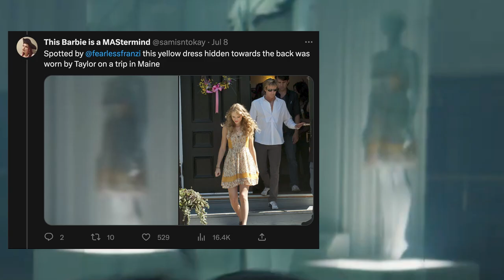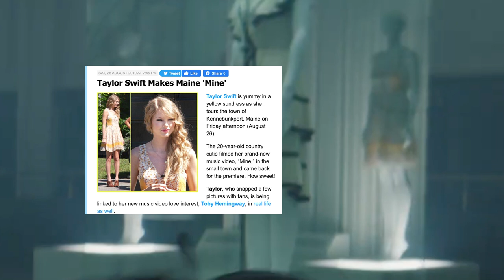Taylor Swift's Time Mistake & All the Outfits in the I CAN SEE YOU Music Video (Almost) Easter Eggs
I'm back with another decoding video for Taylor Swift's "I Can See You" Music Video. This time we're focusing on all the outfits, instruments and props in the Speak Now museum/vault part of the music video. There's still about 5 that I can't identify. Do you know where they're from? Plus I talk about the time change mistake that was fixed.

00:00 Intro
00:50 time change fixed in i can see you mv
02:05 easy outfits to identify
04:52 harder outfits to identify
06:04 outfits still unidentified
07:47 outro

Follow Lisa!